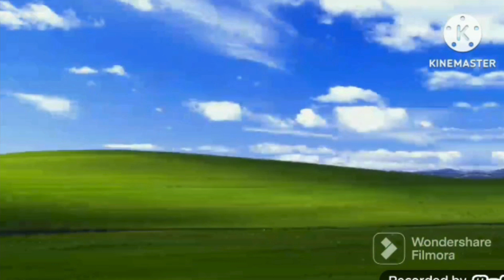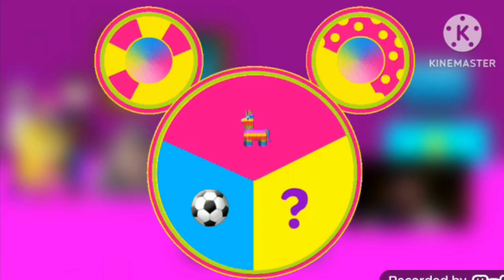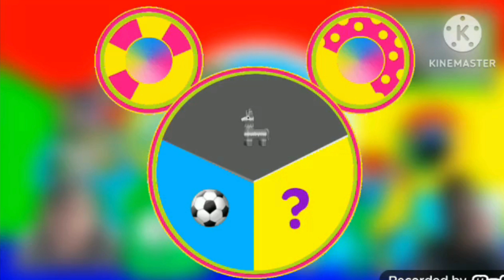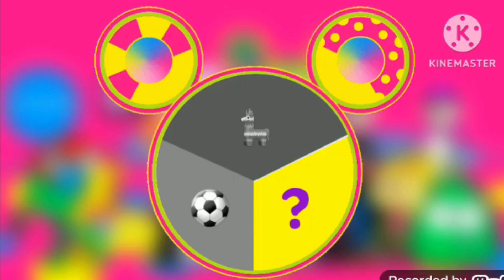Diego Leal's Clubhouse S1 E7: Anahis The Festive New Year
Credit To: LGC Kids

Next Episode DLCH S1 E8 Diego Leal's Valentines Day Coming In February 18th 2024